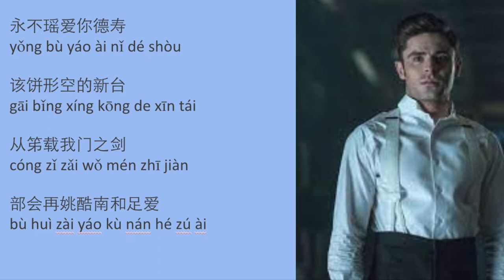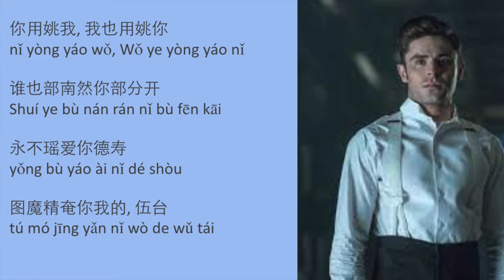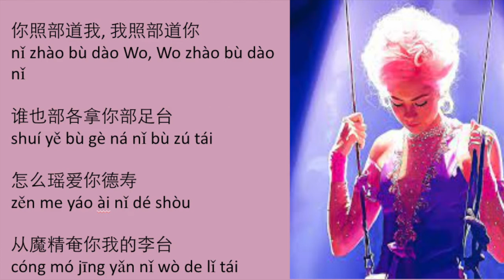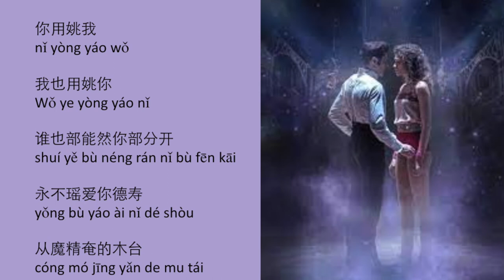Rewrite the Stars 爱乐之都 Zhao Chaofan & Mimi Lee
hey guys
After watching this video, i hope that you all like it since that there are some spelling mistakes that I've made while making this video, but If in the future I make a video like this again, I'll make it better without any mistakes.
thankyou